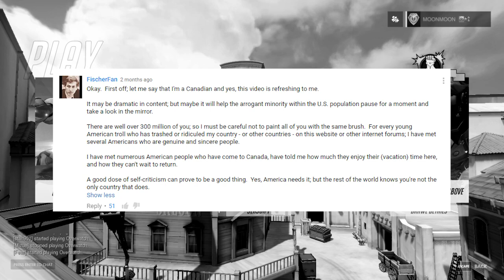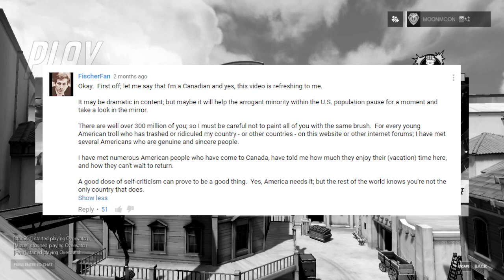Stream Highlights #2 - Happy America Day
in which freedom(my gameplay) IS free